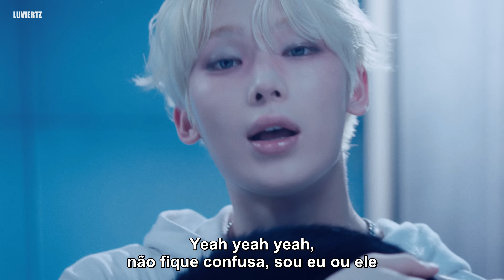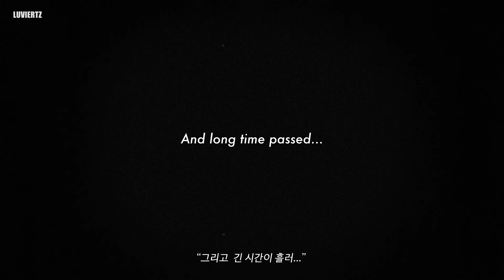ENHYPEN - 'Brought The Heat Back' — (pt/br tradução legendado)